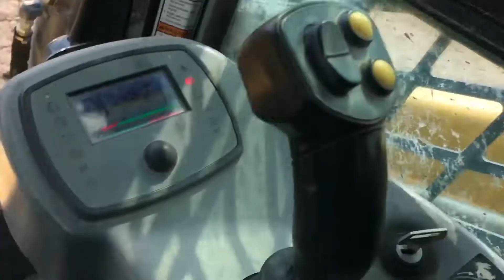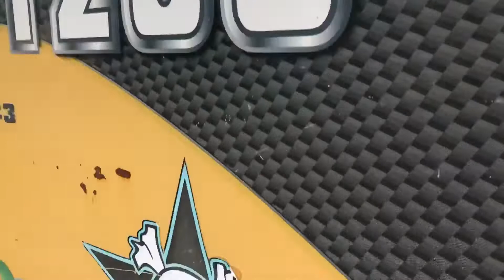2018 GEHL RT250 For Sale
• 2018 Gehl RT250 Skid Steer
• Enclosed Cab With Cold AC
• High Flow
• Joystick
• 2 Speed
• Showing 1,854 hrs.
• 74 HP Deutz Diesel Engine
• Lift Capacity 2,500 lbs at 35% and 3,571 lbs at 50%